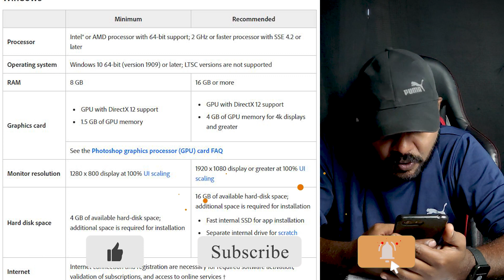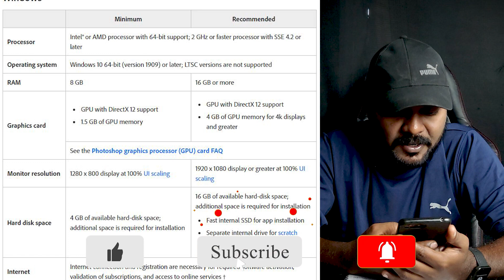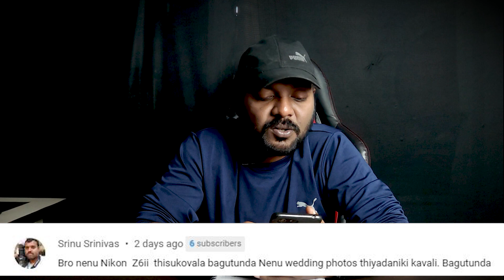మీ ప్రశ్న నా సమాధానం#30| Photography Related Question & Answer#30 | DSLR Tutorials in Telugu # 213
Timestamp:
00:00 Intro
00:43 Question and Answers 01
01:43 Question and Answers 02
02:29 Question and Answers 03
03:31 Question and Answers 04
04:38 Question and Answers 05
08:27 Question and Answers 06
08:53 Question and Answers 07
10:55 Question and Answers 08
12:35 Outro